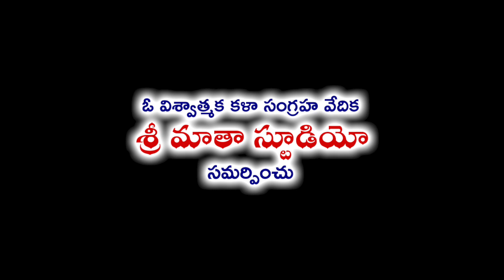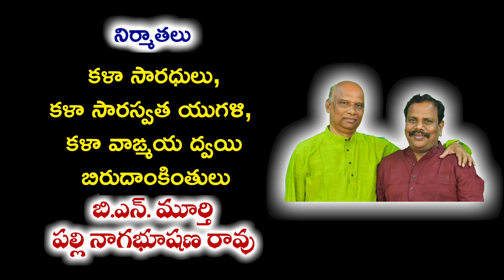Sri MajiiGouri burrakatha Part 2 || శ్రీ మజ్జి గౌరీ బుర్రకథ || Janapadalu || Musichouse27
Song: sri Majji Gouri Burrakatha PART 2
Artist: B.Nageswara Rao,A.Kalavathi,A.Ganesh Reddy
Dancer : Savitri
Harmonium : A.Venkata Ramana
Dolk : D Venkata Ramana
Ghatam : K.Simhadri
Lyrics: Traditional
Composer: Sekhar Patnala
Singer: B.Nageswara Rao,A.Kalavathi,A.Ganesh Reddy

4. Sri Matha Music Facebook

5. Sri Matha Music Youtube videos

MusicHouse 27 does not support any illegal activities these videos are only for video log and Entertainment and giving Updates purposes please share this to your peoples and like and comment.